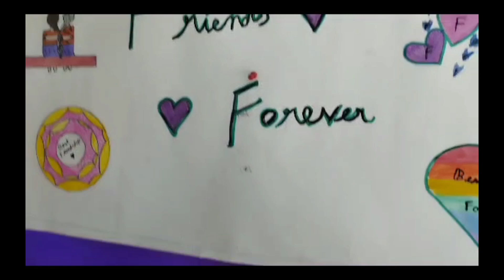friendship day celebration 💐|new friends|people 💐😄😄|bridge|play 🎒